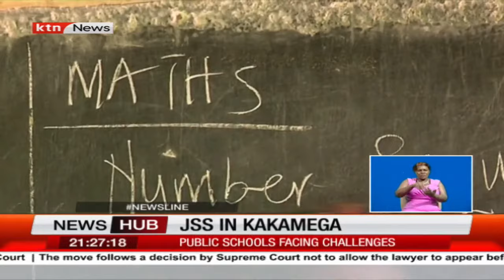JSS schools in Kakamega facing infrastructure and inadequate teachers' challenge